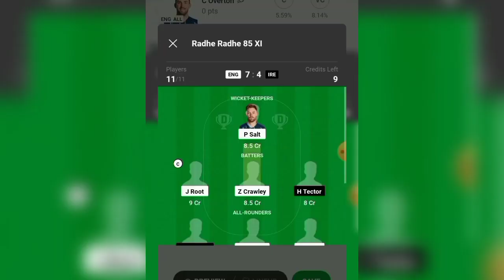ENG vs IRE dream11 prediction|| ENG vs IRE dream11 team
Vision11 app

Rafercode JATAV2026(500bonas)

ENG VS Ireland today match
ENG VS Ireland today
ENG VS Ireland match prediction
Ireland vs England dream11 prediction
ENG VS ire dream11 analysis
ENG VS ire dream11 analysis today match
Ire vs ENG today match analysis
ENG VS ire playing 11
ENG vs ire dream team prediction